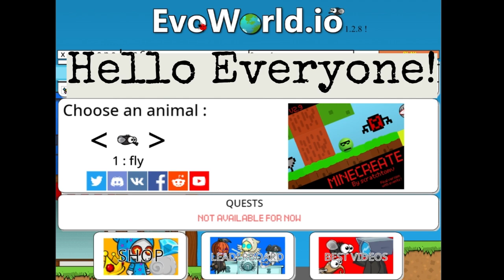EvoWorld.io in scratch! | How to play & gameplay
In this video i will show you how to play evoworld.io in scratch
you have to become a scratcher to play this online with others, or play on turbowarp!